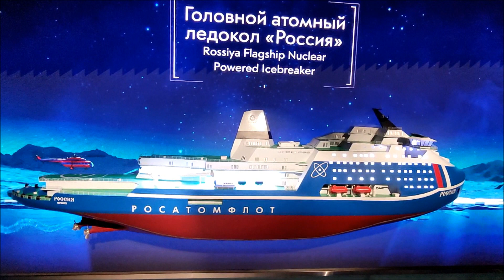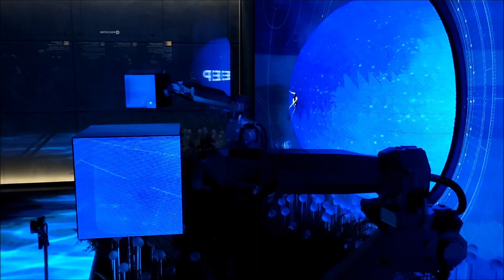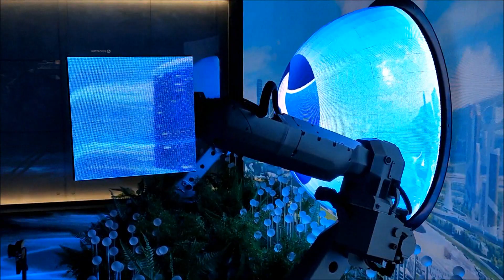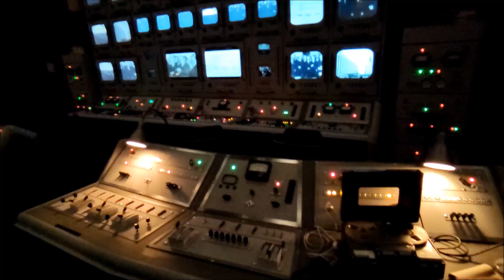Москва. ВДНХ. Прогулка по павильону "Атом"